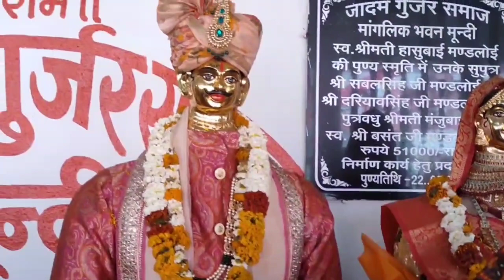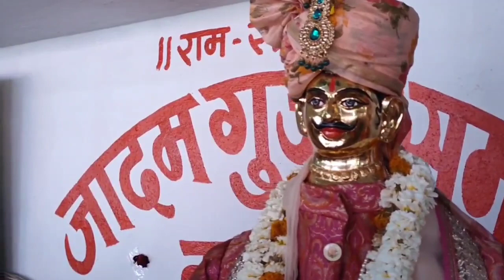मालवा संस्कृति, गणगौर की सगुण शक्ति सामूहिक उपासना🚩ज्वारे बो कर विसर्जन🙏अद्भुत#narmada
मूँदी, जिला खंडवा मालवा, गणगौर की सगुण शक्ति सामूहिक उपासना🚩ज्वारे बो कर विसर्जन🙏 अद्भुत#narmda